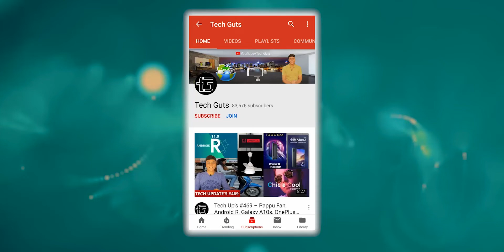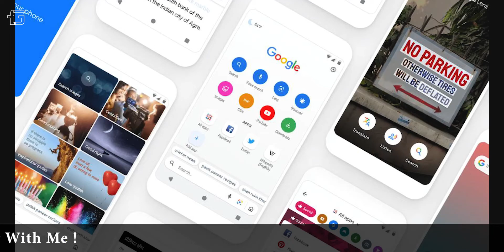Samsung 5G, New Redmi Phone, Oppo 90Hz Display, Chandrayaan2, Airtel XStream Launch, OnePlus TV #520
News Highlights : - Airtel XStream box, XStream stick launched, Oppo upcoming smartphone, OnePlus TV is an android TV, Microsoft rumored Two New foldable device, Huawei's Mate 30 launches on Sept. 19 & More!